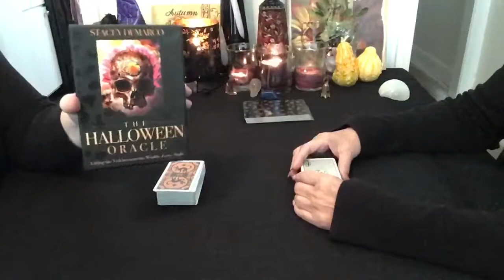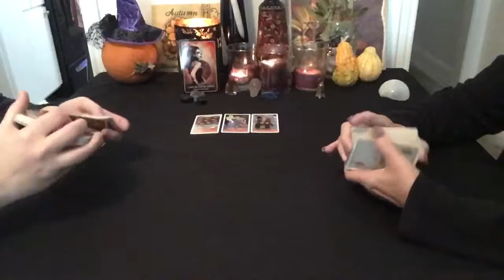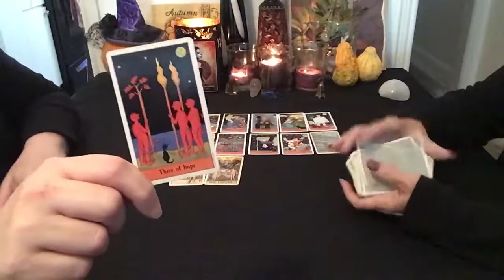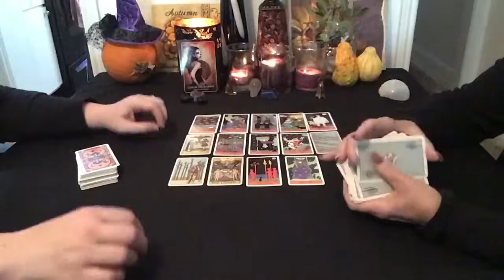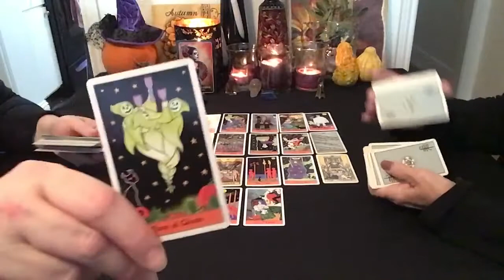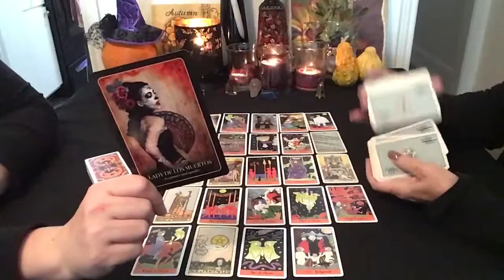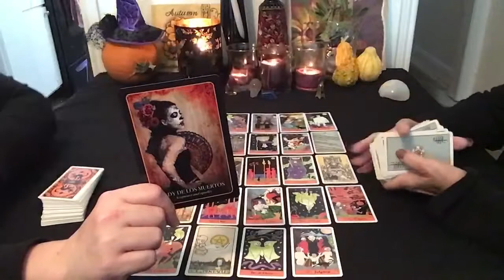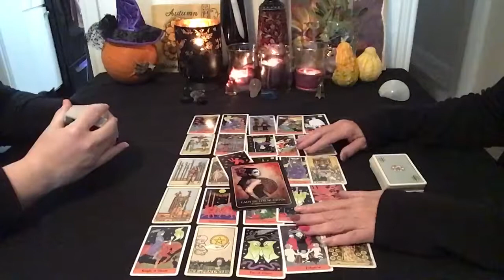🎃🎃🎃 GEMINI HALLOWEEN READ 🎃🎃🎃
SERIES
SHE WHO SAYS (ELLE QUI) (Created October 13, 2019)
AFTER HOURS (Created October 15, 2019)
YOUR DAILY SPIRIT MESSAGE (Created October 23,2019)

🌤Our readings are exactly as seen on YouTube🌤
Directed toward your specific questions.
$25 for 30 minutes live by phone. $30 with emailed video.
$40 for 45 minutes live by phone. $45 with emailed video.

If your request is urgent please send email with URGENT READ in Subject Line

ALSO, If you wish to donate to support our new channel, you can do so here:

It is our hope this reading serves a purpose. That Spirit spoke to the heart of whomever needed to hear this message and can find peace and clarity and perhaps resolution in the knowledge that you are moving in the right direction. Our desire is that all stay safe, blessed and well in mind and spirit and body. Blessings to all.

A FEW OF OUR DECKS USED FOR READINGS
The Faeries' Oracle
Earth Magic Oracle
The Oracle of the Fairies
Elle Qui Oracle
The Halloween Oracle
Vintage Wisdom Oracle
Witches' Wisdom Oracle Cards
Queen of the Moon Oracle
Oracle of Visions
Crystal Angels Oracle Cards
Fenestra Tarot
Deviant Moon Tarot
Medieval Scapini Tarot
The Steampunk Tarot
The Gothic Tarot
Halloween Tarot in Tin
Everyday Witch Tarot
Tarot de la Nuit
Crow Tarot
Guilded Tarot
Tarot Grand Luxe
Ethereal Tarot

FREE BIRTH CHART AND MANY OTHER INTERESTING ZODIAC FACTS ALWAYS ASTROLOGY.COM